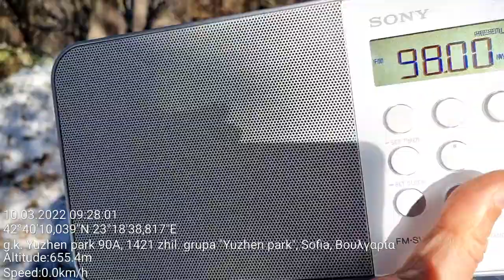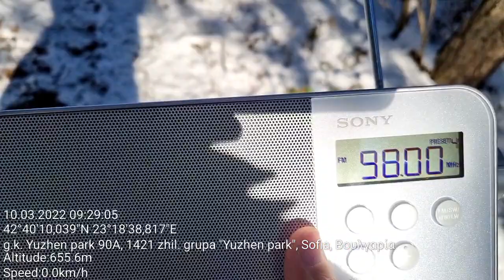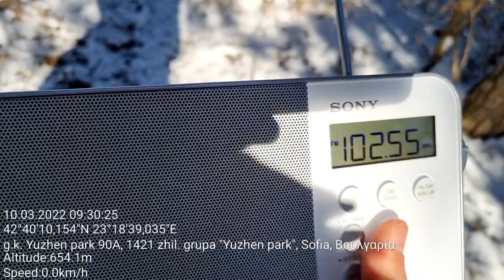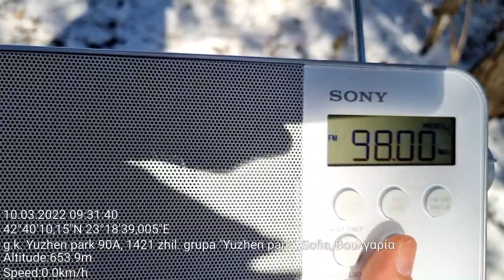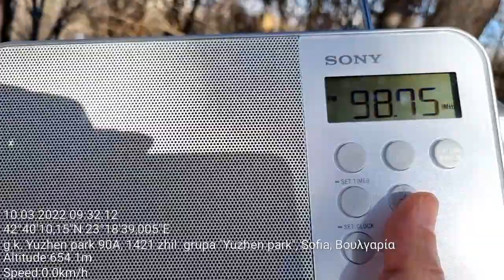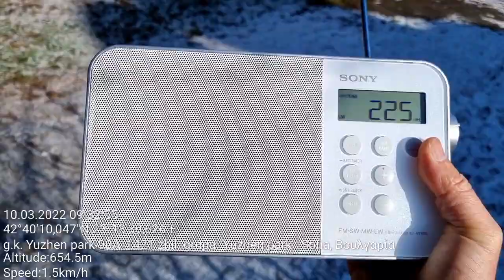Sony ICF-M780SL FM Field test 1/2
RX: Sony ICF-M780SL, fully extended telescopic antenna

98,0 - Caribrod, Caribrod-Gosen, SE Serbia/59 km
91,7 - RTS Belgrade 1, Besna Kobila, SE Serbia/90 km
95,3 - RTS Belgrade 2, Besna Kobila, SE Serbia/90 km
96,9 - RTS Belgrade 1, Jastrebac, S Serbia/170 km
100,1 - RTS Belgrade 202, Besna Kobila, SE Serbia/90 km
102,5 - Romania Cultural, Cozia, S Romania/305 km
103,4 - Romania Actualitati, Cozia, S Romania/305 km
98,7 - S1, Kopaonik, S Serbia/216 km

LW - 225 kHz - Polskie radio 1, Solec Kujawski, Poland/1210 km